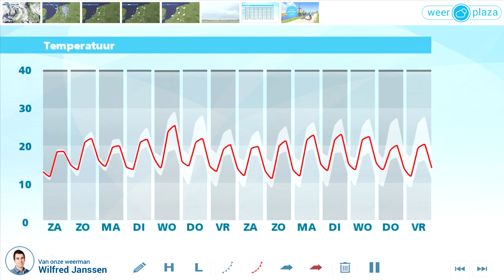Weerbericht vrijdagmiddag: Weekend meest droog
Het is op de meeste plaatsen droog, maar in het noorden blijft nog een enkele (pittige) bui mogelijk. De temperatuur komt uit tussen 16 en 18 graden en er waait een matige tot aan zee soms krachtige westenwind. Vanavond en vannacht blijven vooral in het noordwesten buien mogelijk, soms ook met onweer. ook morgen blijft de buienkans in het westen en noordwesten, elders is het droog met zon. De maxima liggen tussen 17 en 19 graden. Zondag zien we vooral in het noorden wolken en lokaal een spat regen, in het zuiden is het droog. Het wordt dan 19 tot lokaal 24 graden.